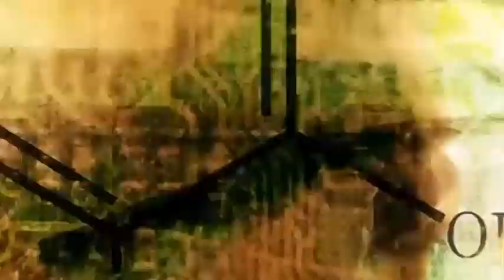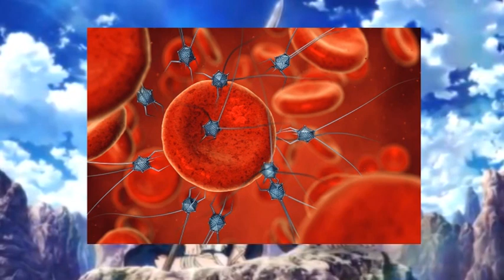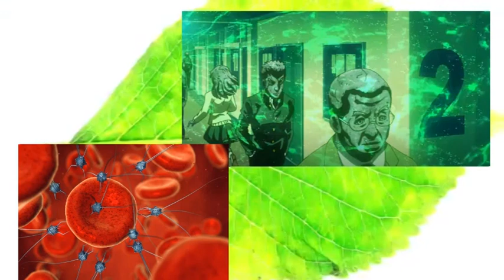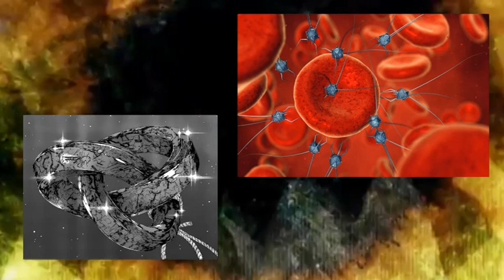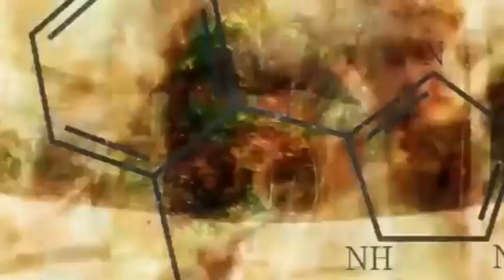El Secreto de la Petrificación || El Mas Grande MISTERIO REVELADO !!! Dr STONE Teorias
HOLA AMIGOS LES TRAEMOS UN NUEVO VÍDEO ESTA VEZ HABLAREMOS SOBRE EL MAS GRANDE MISTERIO DE DR STONE, LA PETRIFICACIÓN, DÉJENME SU OPINIÓN EN LOS COMENTARIOS.

Usa estos códigos de promoción:
Extra 5% Order Over $49, Code: Anime
Extra 7% Order Over $79, Code: Senpai
Extra 10% Order Over $99, Code: Daisuki

PARA VER EL MANGA DE DR STONE VISITANOS EN